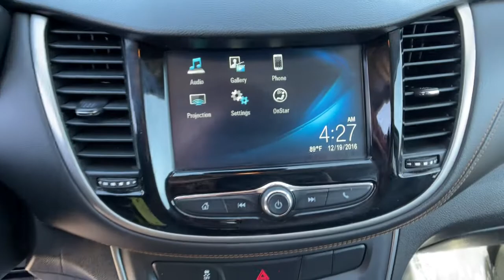2017 Chevrolet Trax Reno, Carson City, Northern Nevada, Sacramento, Elko, NV 61942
Crimson Metallic Used 2017 Chevrolet Trax available in Reno, Nevada at Mountain West Auto Group. Servicing the Carson City, Northern Nevada, Sacramento, Elko, NV area.

bEquipment/bbrYoull never again be lost in a crowded city or a country region with the navigation system on it.  See whats behind you with the back up camera on the vehicle. This model is equipped with all wheel drive. This unit has a 1.4 liter 4 Cylinder Engine high output engine. The Chevrolet Trax is outfitted with an OnStar communication system. This vehicle gleams with a flashy red exterior. Expand the cargo capabilities of the Chevrolet Trax by using the installed roof rack. Easily set your speed in this small suv with a state of the art cruise control system.  Increase or decrease velocity with the touch of a button. It comes standard with a state of the art traction control system. This 2017 Chevrolet Trax  is built for driving comfort with a telescoping wheel. This Chevrolet Trax is equipped with a gasoline engine. The Electronic Stability Control will keep you on your intended path.brbrbPackages/bbrLICENSE PLATE BRACKET: FRONT. LPO: ROOF RACK CROSS RAILS; SET OF 2. Equipment listed is based on original vehicle build. Please confirm the accuracy of the included equipment by calling the dealer prior to purchase.brbrbAdditional Information/bbrVehicle pricing includes all offers and incentives. All advertised prices exclude government fees taxes applicable finance charges dealer document preparation charge of $489 express code and applicable emission testing. These fees must be paid for by the purchaser. All vehicles are subject to prior sale. All information advertised to be true but not guaranteed. Any payment or APR displayed is an estimate only that is based on approved credit. It is not guaranteed that all will qualify for that payment or APR based on a number of individual circumstances. Dealer is not responsible for typographical errors. While great effort is made to ensure the accuracy of the information on this site errors do occur so please verify information with a dealer representative.
LICENSE PLATE BRACKET: FRONT,LPO: ROOF RACK CROSS RAILS; SET OF 2,Engine; ECOTEC Turbo 1.4L Variable Valve Timing DOHC 4-cylinder sequential MFI (138 hp [102.9 kW] @ 4900 rpm; 148 lb-ft of torque [199.8 N-m] @ 1850 rpm),Axle; 3.53 final drive ratio,Chassis; all-wheel drive,Battery; 60AH,Alternator; 130 amps,Suspension; Ride and Handling,Steering; power; non-variable ratio; electric,Brakes; 4-wheel antilock; 4-wheel disc,Mechanical jack with tools,Tires; P205/70R16 all-season; blackwall,Skid plate; front and rear fascia; silver-painted,Wheel; spare; 16 (40.6 cm) steel,Tire; compact spare,Luggage rack; side rails; roof-mounted,Moldings; beltline side glass (Chrome.),Headlamps; halogen projector type with automatic exterior lamp control,Tail lamps; LED,Mirrors; outside heated power-adjustable; body-color; manual-folding,Windshield; solar absorbing,Windshield; acoustic laminated,Glass; deep-tinted; rear windows and liftgate,Wipers; front intermittent,Wiper; rear intermittent,Door handles; body-color,Audio system feature; 6-speaker system,Seat adjuster; driver 4-way manual,Seat adjuster; front passenger 2-way manual,Seatback; front passenger flat-folding,Map pocket; driver seatback,Head restraints; 2-way adjustable (up/down); front,Armrest; driver seat,Steering column; manual tilt and telescoping,Steering wheel; 3-spoke,Steering wheel controls; mounted audio and phone interface controls,Instrumentation with analog tachometer; digital speedometer; odometer; trip odometer and fuel gauge,Driver Information Center 3.5 monochrome display; digital readouts; True White back lighting,Speedometer; miles/kilometers,Compass display located in the Driver Information Center,Remote vehicle starter system,Key; primary foldable; additional foldable,Windows; power with driver Express-Up/Down and front passenger and rear Express-Down,Cruise control; electronic; automatic,Theft-deterrent system; unauthorized entry,Air conditioning; single-zone manual,Air filter; particle,Heater duct; rear; floor,Defogger; rear-window; electric,Cup holders; 4 front in console and 2 rear in center armrest,Power outlet; auxiliary; 12-volt,Power outlet; 110-volt; located on rear of center console,Storage drawer; front passenger underseat,Mirror; inside rearview manual day/night,Visors; driver and front passenger vanity mirrors; covered,Assist handles; driver; front passenger and rear outboard includes coat hooks on rear handles,Lighting; interior with front reading lights,Shift knob; satin silver and chrome,Cargo security cover; rigid; removable,Cargo storage; tray under rear floor,Cargo tie